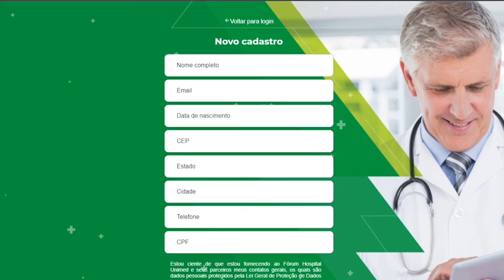1ºforum cientifico hospital unimed Erechim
O hospital unimed Erechim promove nos próximos dias 21 e 22 de outubro o 1ºforum cientifico com diversas palestras e debatedores voltados a equipes de saúde. a promoção é em homenagem ao aniversario do hospital unimed. Acompanhe detalhes da programação.